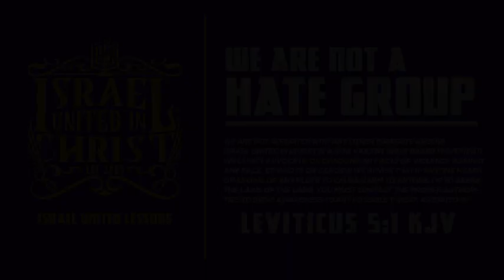IUIC: What is the Difference Between Luke 9:49 & Matthew 7:23